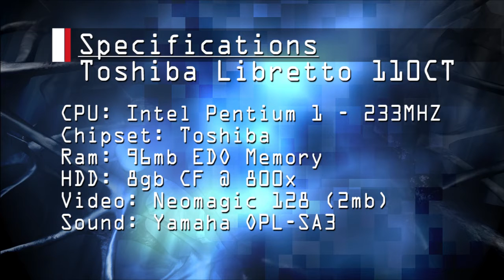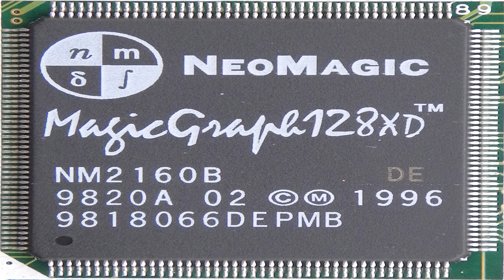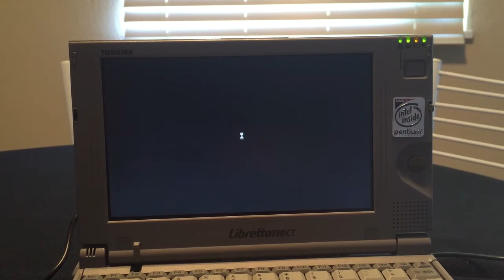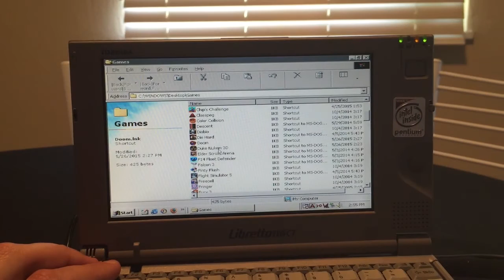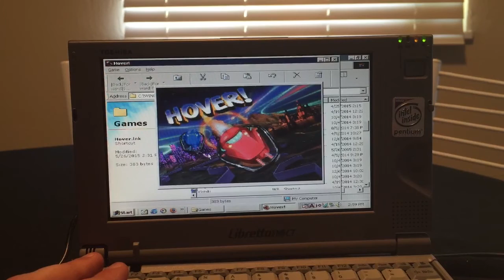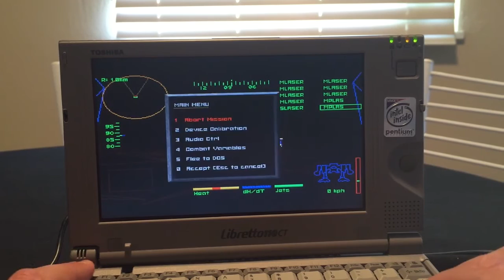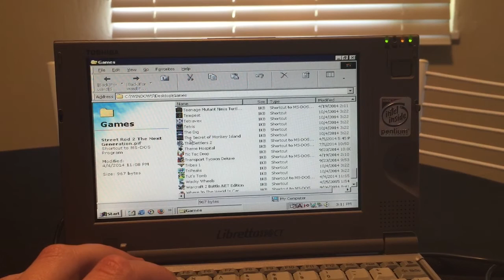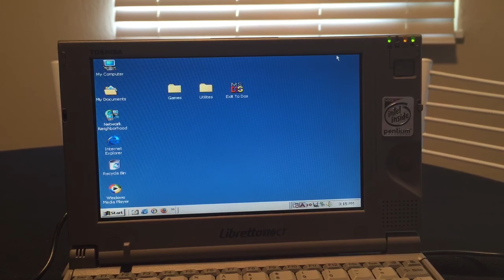Toshiba Libretto 110CT - Review (One of the best Retro Mobile platforms for DOS games)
*Updated Video*
Zigrat Labs - Review on my very own Retro Sub notebook, a Toshiba Libretto 110CT. This is a great sub notebook or laptop for old DOS and early Windows gaming.

Specifications for this laptop featured in this review:

CPU: Intel Pentium 1 (P5) with MMX at (233MHz)
Ram: 96Mb of EDO Memory (Using modified Portege card)
HDD: 8GB Compact Flash Card @ 800x with PATA Adapter
Screen: 7.1" TFT Active Matrix LCD
Video: Neomagic 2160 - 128xd (2Mb Video Memory)
Sound: Yamaha OPL3-SA3
OS: Windows 98se with unofficial SP3 applied

Game List:

Abuse
Albion
Asteroids
B 17 Flying Fortress
Battle Zone
Beneath A Steel Sky
Black Jack
Command & Conquer Red Alert
Centipede
Charmer
Chess
Chip's Challenge
Classpeg
Color Collision
Decent
Diablo
Die Hard
Doom
Duke Nukem 3D
Elder Scrolls Arena
F14 Fleet Defender
Falcon 3
Finty Flush
Flight Simulator 5
Freecell
Fringer
Fury 3
Gabriel Knight Sins of the Fathers
Go Figure!
Golf 1998 Lite
Gravity Well 3.5
Hero Quest - So You Want to Be a Hero
Hover!
Hunt for Red October
Idiot
Jewel Chase
JezzBall
Jigsaw
Kings Quest VI Heir Today Gone Tomorrow
Klotski
Life Genesis
Lights Off
Lineup
Little Big Adventure
Lose Your Marbles
Magic Carpet
Magic Lines
Mater of Orion 2 Battle at Antares
Maxwell's Maniac
MechWarrior 2
Microsoft Space Simulator
Millionare Indo
Missle Command
Mixed Gebetics
Muddle Casino
Need for Speed
Oregon Trail
Panzer General
Paperboy
Pinball Arcade
Pinball
Pipe Dream
Quake
Railroad Tycoon Deluxe
Raptor - Call of Shadows
Rat Poker
Rattler Race
Redneck Rampage 1
Redneck Rampage 2 Route 66
Risk
Rodent's Revenge
Scorch
Secret Weapons of Luftwaffe
Shadow of the Coment
Shadow Warrior
SimAnt
Simcity 2000
SimTower
Skifree
Snood
Spider Solitaire
Spring Weekend
Star Wars - Dark Forces 1
Star Wars - Dark Forces 2 (Jedi Knight)
Star Wars - Tie Fighter
Starcraft
Stones
Street Rod 2 The Next Generation
Strife
Stunts
Superkarts
Syndicate Wars
Taipel
Teenage Mutant Nija Turtles
Tempest
Tetravex
Tetris
The Dig
The Secret of Monkey Island
The Sttlers 2
Theme Hospital
Tic Tac Drop
Transport Tcoon Deluxe
Tribes 1
TriPeaks
Tut's Tomb
Wacky Wheels
Warcraft 2 Battle Net Edition
Where in The World is Carmen Sandiego
Wing Commander Privateer
WordZap